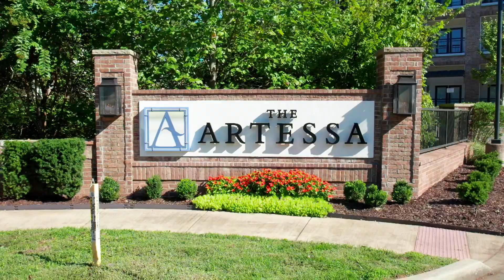Artessa | Luxury Apartments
Carter Haston